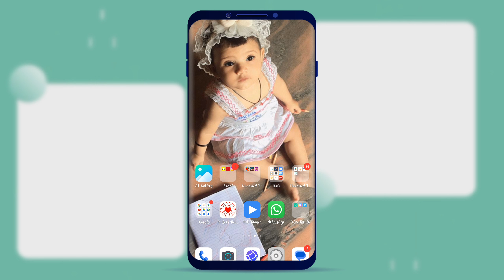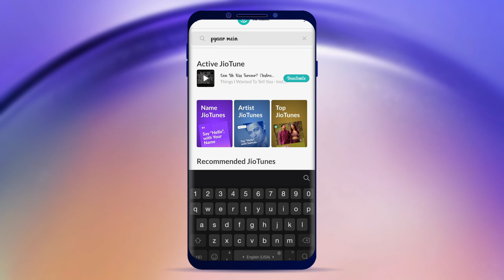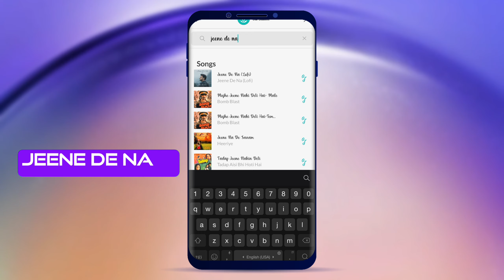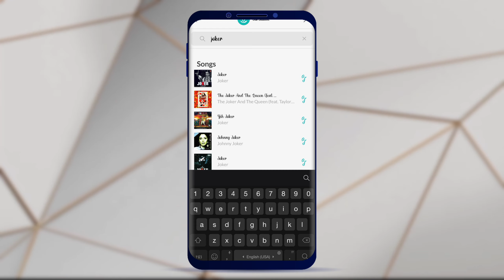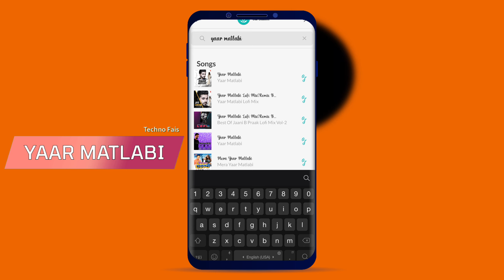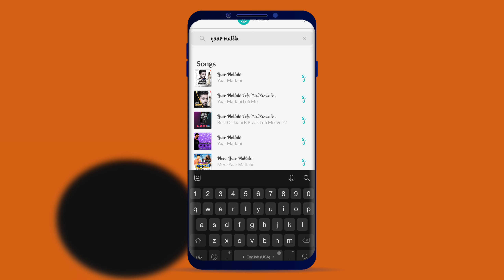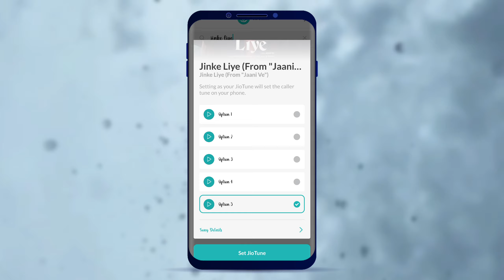Top 10 Best Viral Songs Jio Caller Tunes 2023 | Most Popular Songs Caller Tunes | Techno Fais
________Insta I'd________

english songs jio tunes
comedy jio tunes
funny jio tunes
2023 best songs jio caller tunes